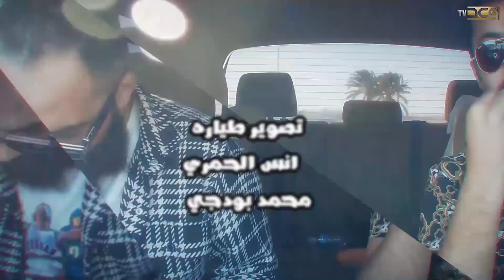جو فانتاستك الحلقة 11 الجزء 1